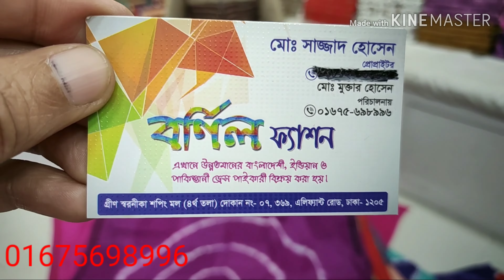সুইসুতারকাজ থ্রি পি প্রাইস 1200 টাক